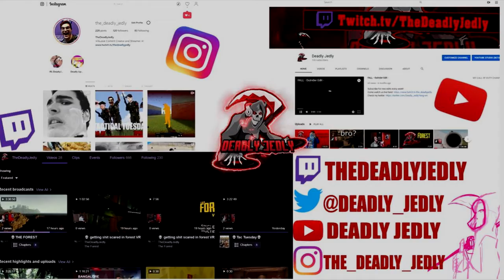COD MOBILE // DEADLY // Edit